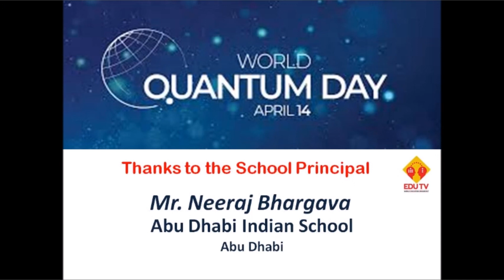The Quantum Leap School Abu Dhabi Indian School UAE by EDU TV